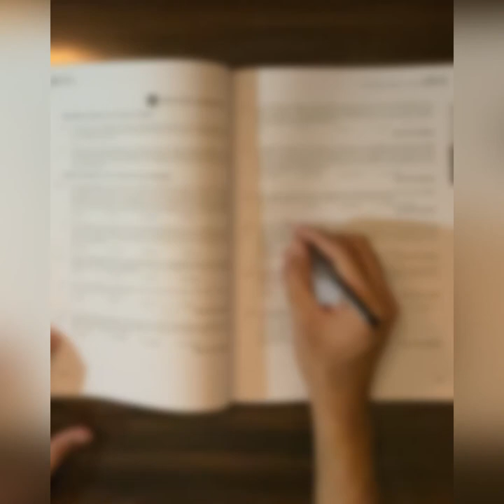Project Epiphany | Arts by Feroz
This is a representation art video of Project Epiphany.